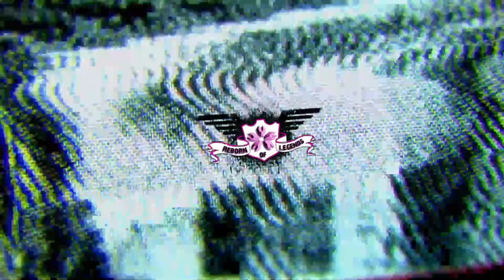Reborn of Legends: Season 2 - Episode 10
Welcome to Another Episode of ROL.

0:00 Intro

3:06 Lilith Banshee VS. Samantha Fox, Sexton Sparks

13:47 Kimberly Jones VS. Ace Jaejin

21:07 Big A VS. Tryn Ace

28:10 Adrian Francisco VS. Eugene

35:45 Buddy VS. Morio Smith

44:33 Seth Wolf, Drake Gordon VS. Russell Bryan, Eric Ross